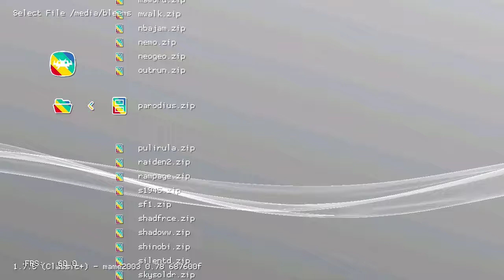Paroduis (Arcade) on PlayStation Classic